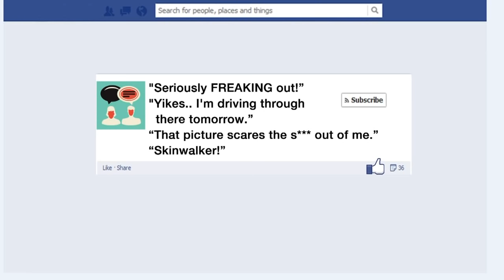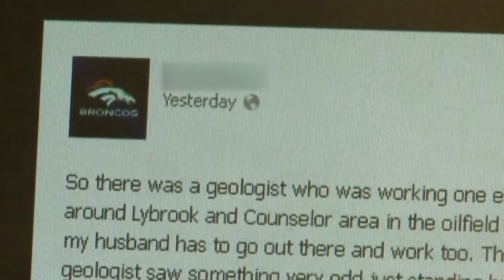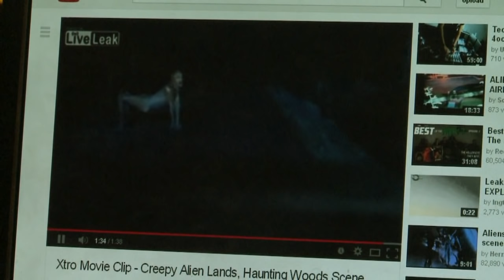Recent NM 'skinwalker' photo ignites fear